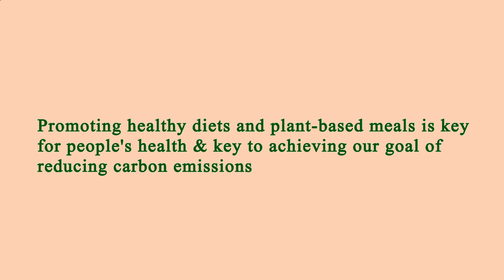Restaurant in Area Near Me Los Angeles 90033 CA, Los Angeles County, California, United States